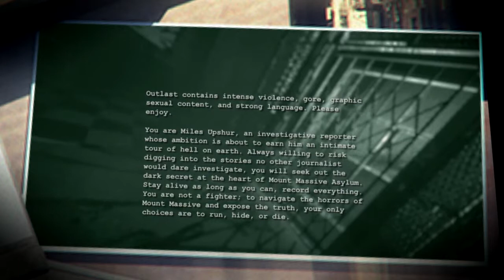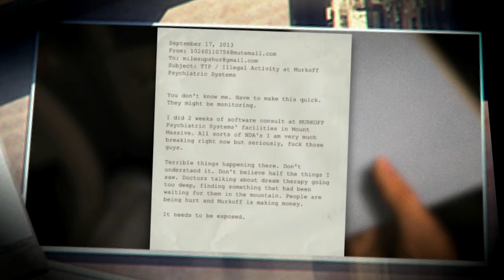xbox one outlast pt1